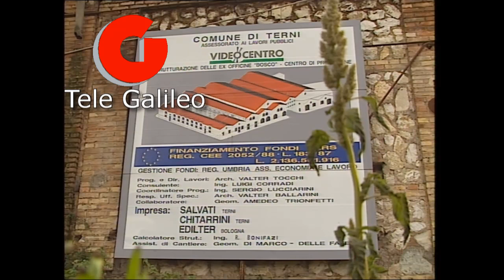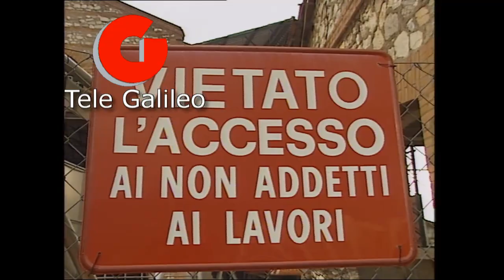Terni amarcord: Lavori di ristrutturazione del Videocentro 1993